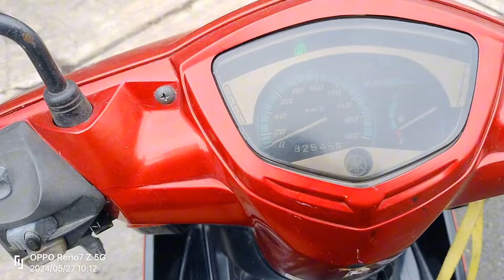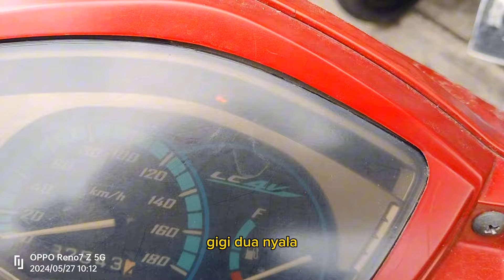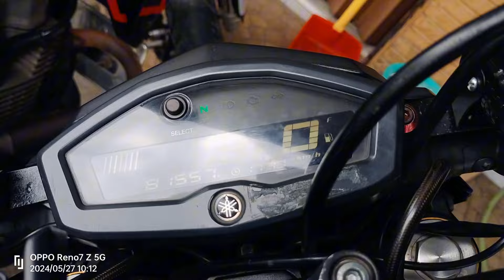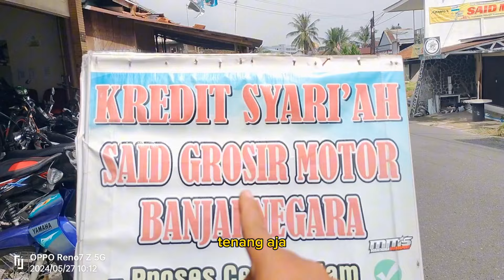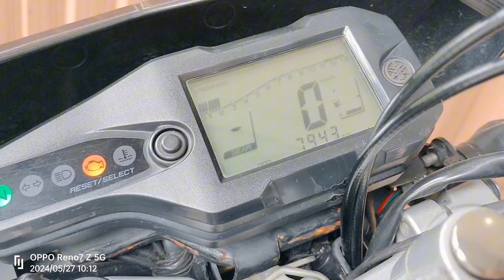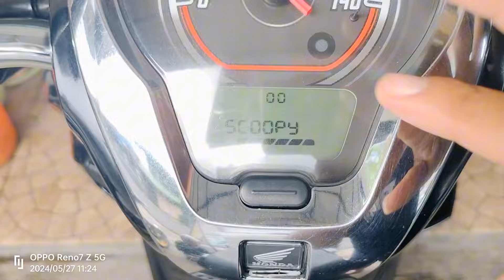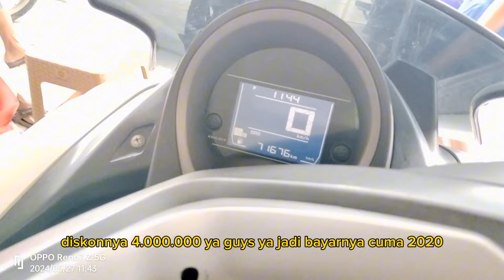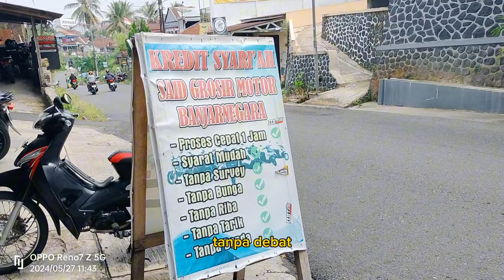27 MEI OBRAL MOTOR IMPIAN TERMURAH BISA KREDIT SYARIAH TANPA BANK TEMPO TNPA BUNGA WA 085848262983